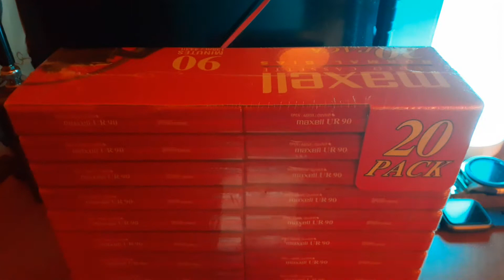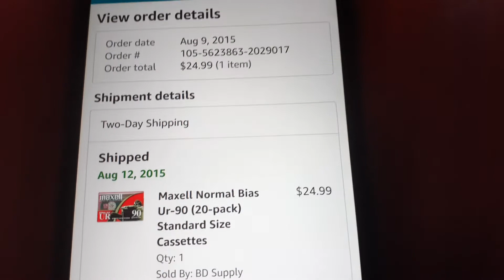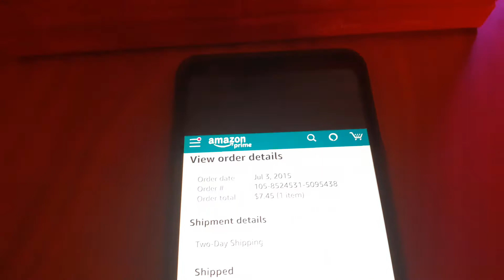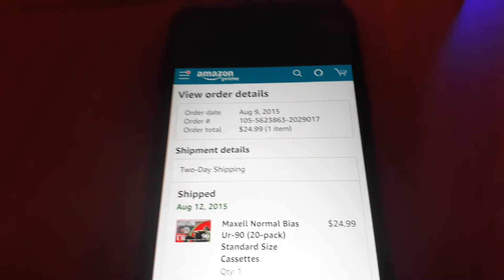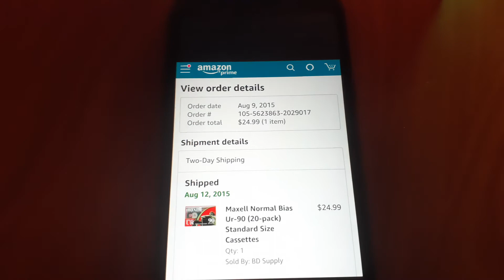maxcell UR 90 NORMAL BIAS CASSETTES.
This is just a quick video showing how high the pricing is going today for audio cassettes. I am only using the maxcell UR 90 NORMAL BIAS CASSETTES as an example. The high pricing today is across the board with most brands.